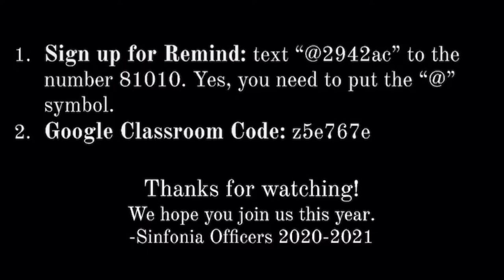Sinfonia Club Info Video 2020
⚠️NOTICE⚠️
The google classroom code in the video is wrong. The actual code is: z5e767z.
You also must join with your FCUSD email. Thank you and we hope to see you soon!